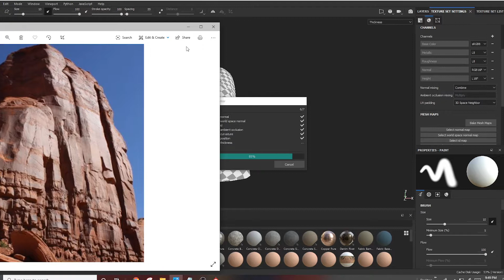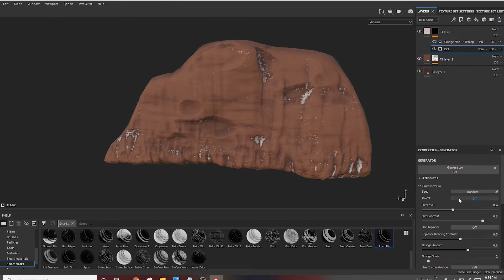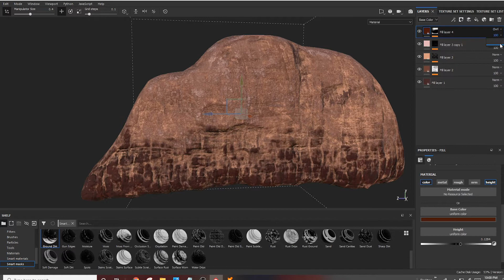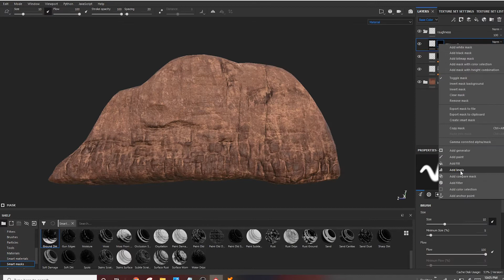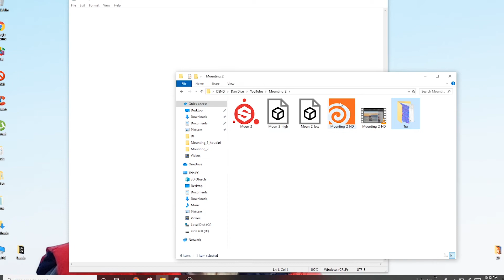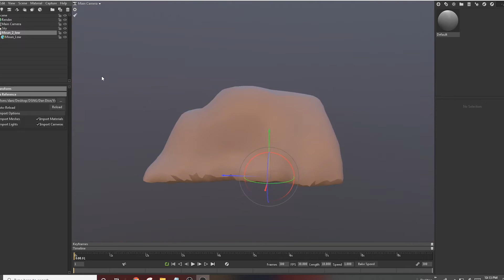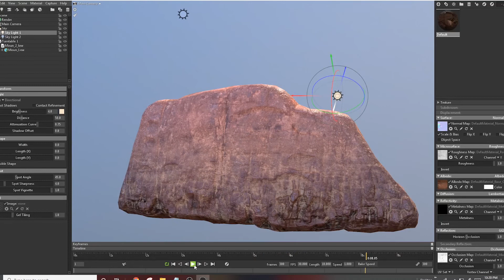Houdini procedural modeling - part_2 tex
Do you want to to create beautiful 3d art for games and animations